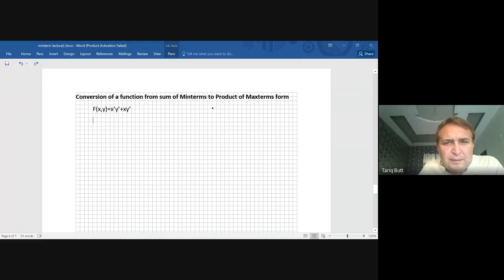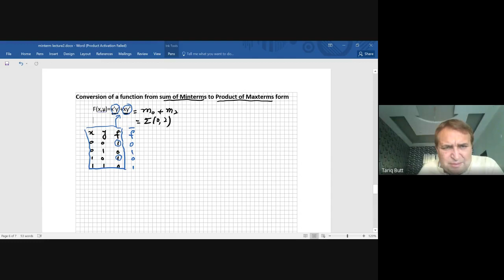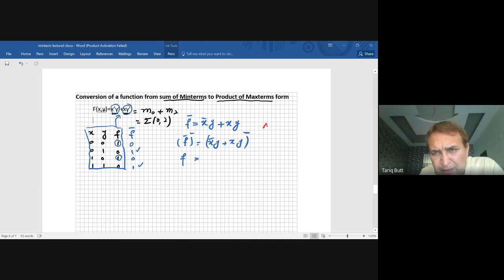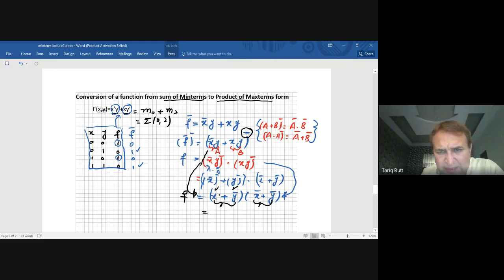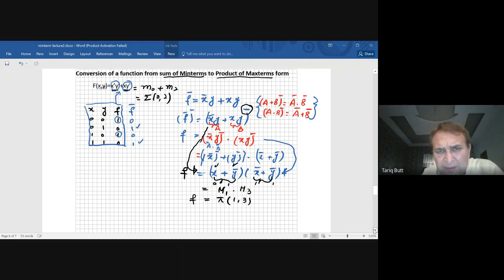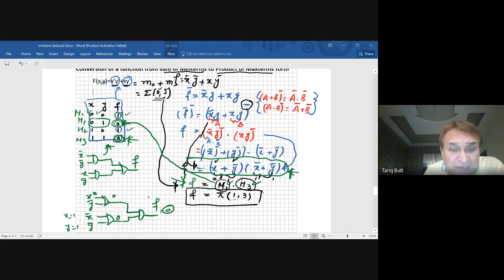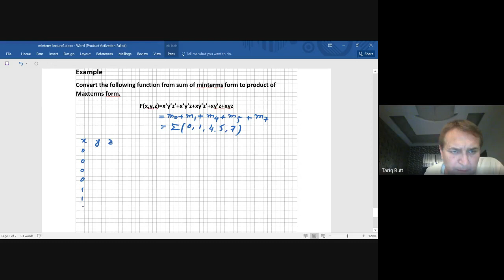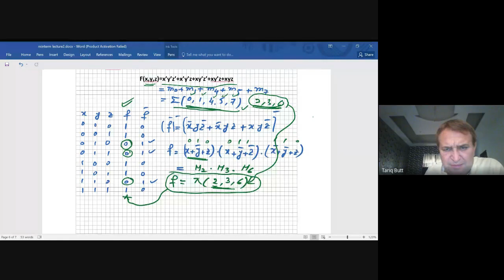Lec#8:Digital Logic Design| Conversion from sum of Minterms to product of Maxterms form